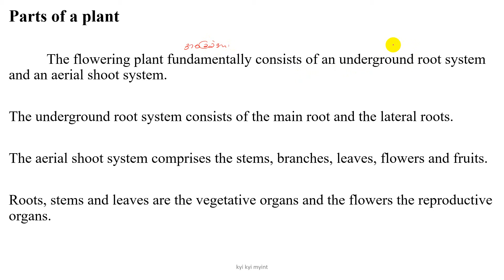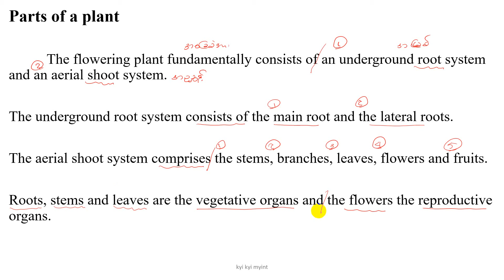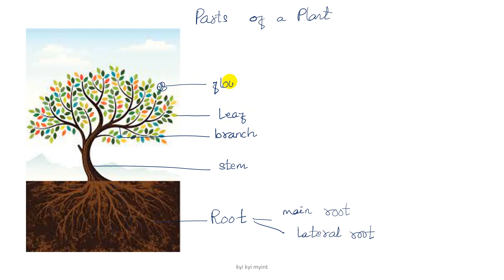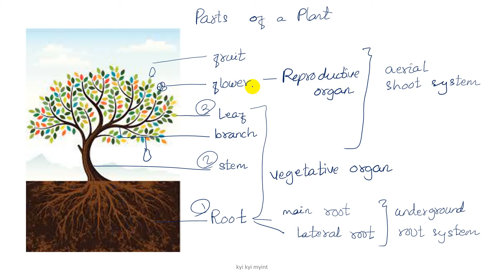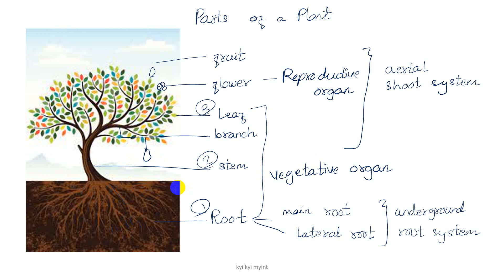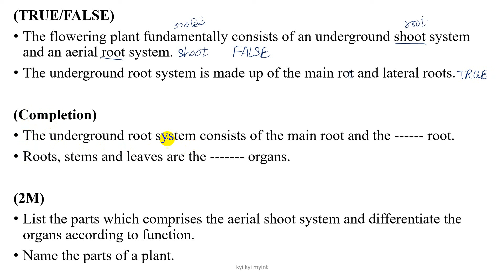CHAPTER- 1 Parts of a Plant